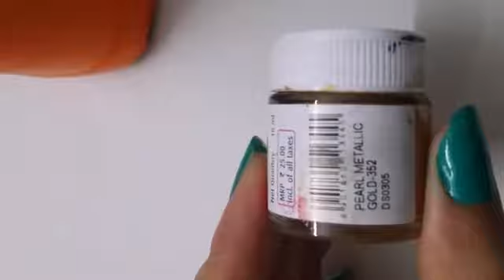AK easy bottle art ## krishna aalila##